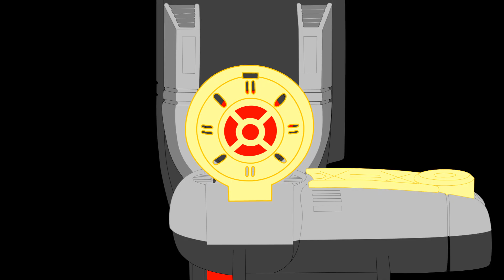Rarity, Pinkie, & Sunset's Zeo Ranger Transformations (w/15.ai Voices)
This is just combining 3 Zeo Transformations and using 15.ai to make the characters say the lines.

Files used:
Equestria Girls Mane 7 Human Puppets by TiredBrony
Voice audio files created from 15.ai
Power Rangers Zeo Full Theme (High Quality)